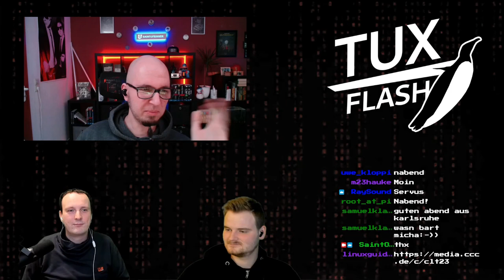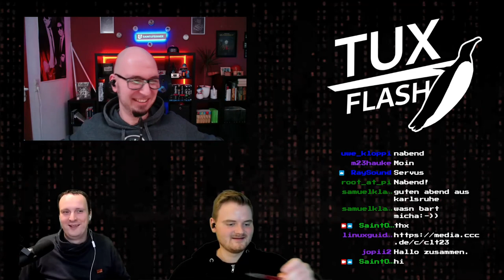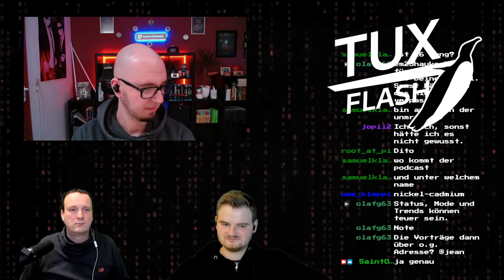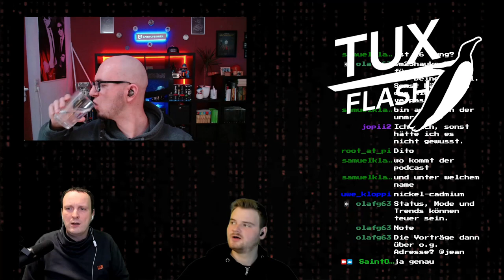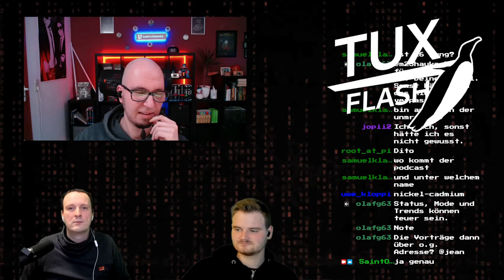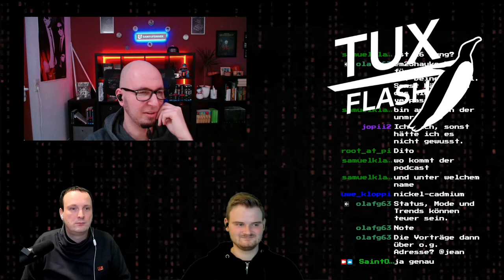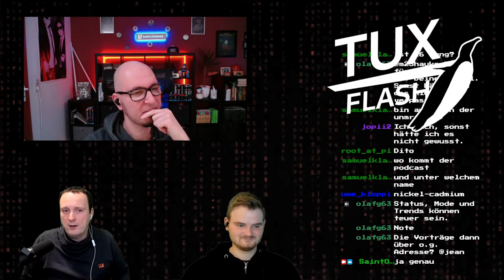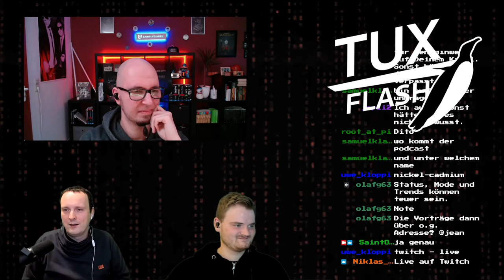Tux-Flash Podcast über die CLT 2023